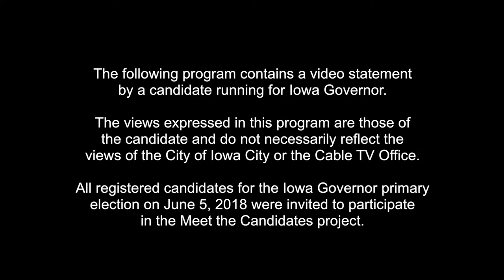Meet the Candidates 2018 - Marco Battaglia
City Channel 4's Meet the Candidates project invited all of the registered candidates for Governor to come to our studio to present themselves to voters in five minutes or less.  In this program, hear from Libertarian Party candidate Marco Battaglia.

Find individual candidate statements, watch candidate forums, and learn more about the upcoming primary election on our Meet the Candidates